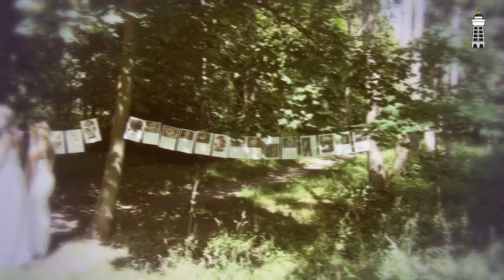KBELY TV - Den dětí s Asterixem a Obelixem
2. června 2018 jsme oslavili den dětí a to jak jinak, než tradiční akcí konanou v centrálním parku Kbely.